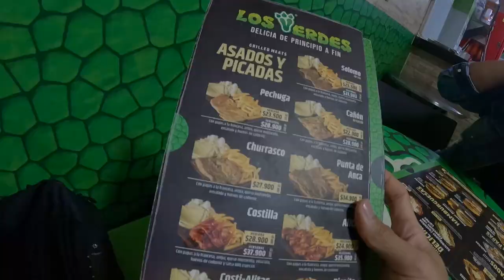A date with a Colombian girl I met by chance [S1:E16] 🇨🇴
🍀 In this video:
A day where I realized once again that a person's bright energy can surprisingly make others smile. It was also the day I realized how much of a dick I was.

🌏 Welcome to Ingyu Park Channel! 🌏

Hello, I'm Ingyu Park. I'm excited to welcome you guys to my channel Here. I want to travel around the world with music and share many cultures with people.

It's easy to read with subtitles (Korean, English, Russian)
Sometimes I translated other launguges for myself which is nonsense for fun

You can watch the rest of the videos that you saw in the video on the playlist below

👍 Support Me:
If you enjoyed this video and want to see more travel and music contents. don't forget to like, subscribe to my channel, and hit the notification bell to stay updated on new videos!

Thank you for being with me, and let's embark on this exciting journey together! 👏